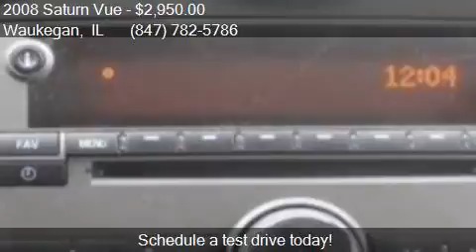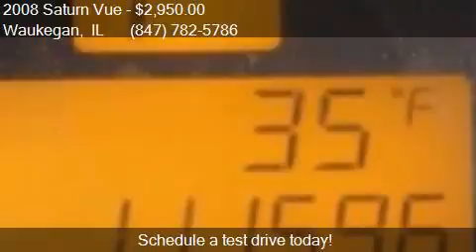2008 Saturn Vue XE V6 AWD 4dr SUV for sale in Waukegan, IL 6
This 2008 Saturn Vue XE V6 AWD 4dr SUV is for sale in Waukegan, IL 60085 at Waukegan Auto Auction.

Engine: 3.5L V6
Transmission: Automatic 6-Speed
Color: Burgundy
Mileage: 111596
Contact Your Choice Autos 2731 Belvidere Road Waukegan, IL 60085 to test drive this 2008 Saturn Vue XE V6 AWD 4dr SUV today.